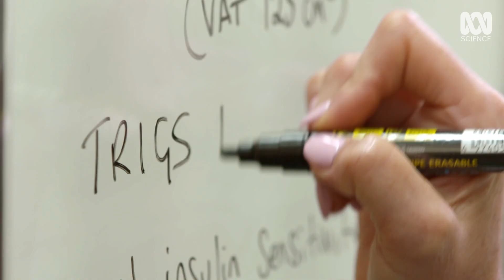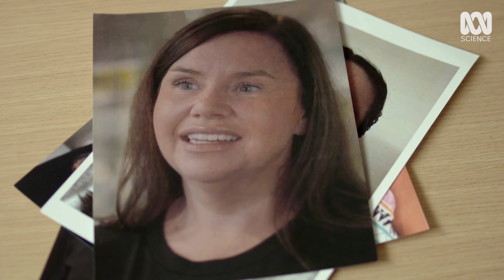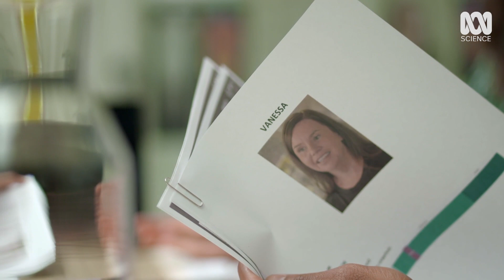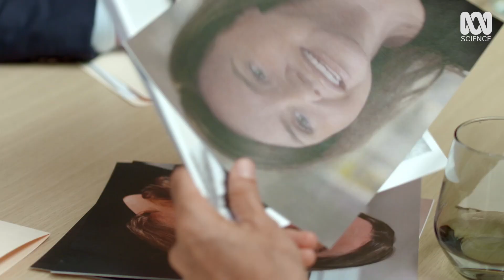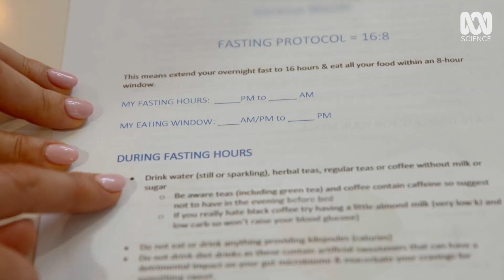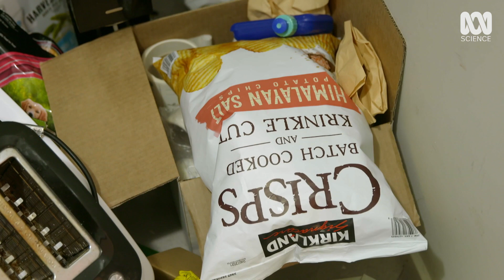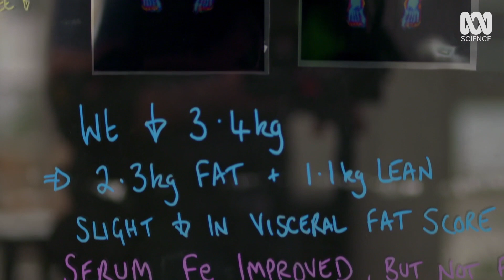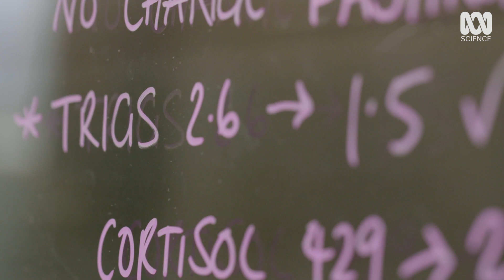Can Intermittent Fasting Improve Health? | Catalyst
From 5:2 to 16:8, Intermittent fasting is growing in popularity. There are claims it can improve our health. But are they true?

This is an excerpt from the Australian documentary series, Catalyst – The Truth About Fasting.